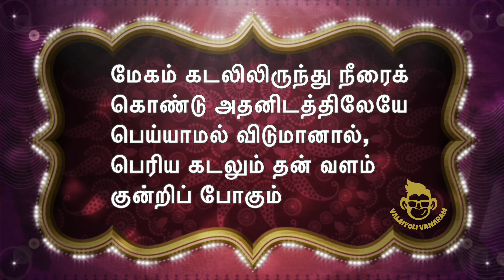மண்சட்டி உணவகம் | Sankagiri | Food vlog | Country chicken with natural spices | Royal foods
அறுசுவை உணவு !!!
Royal foods மண்சட்டி வறுவல்
NH 544, Near vaikuntham toll plaza,
Vaikuntham,  Sankagiri, Salem,

If you are new to this channel, please check this video to know about our channel

The main goal of this channel is let the world enjoy the bliss, I attained, all about leading happy & healthy life.

" யான் பெற்ற இன்பம் பெறுக இவ்வையகம்"

I absolutely love to getting idea from my beloved friends, so please share your thoughts and what kind of videos you want to see.